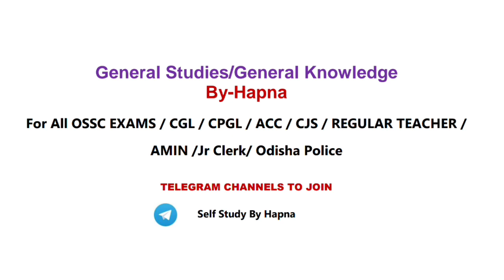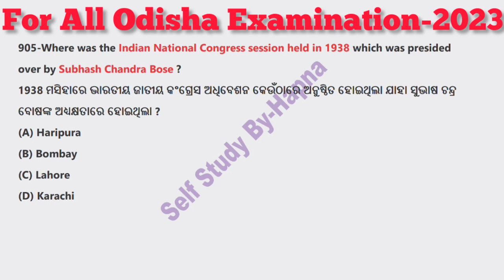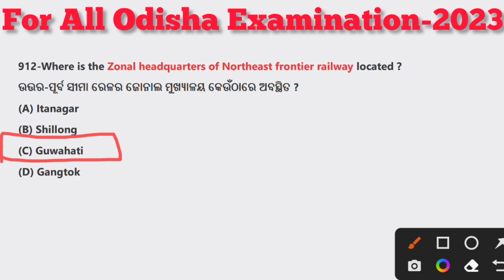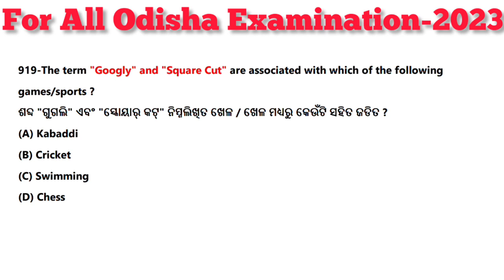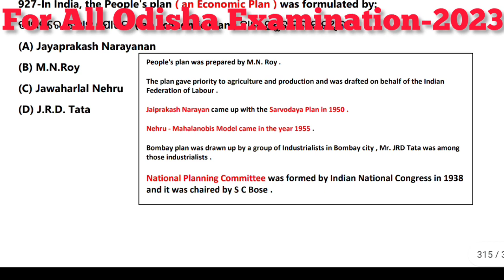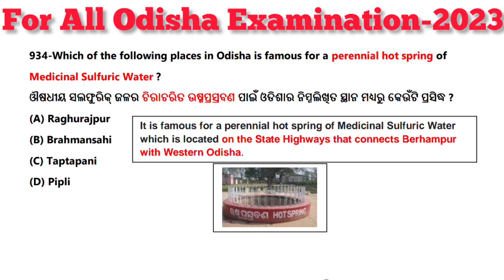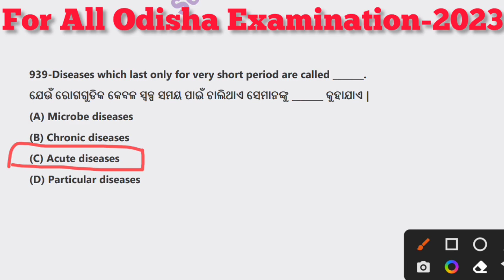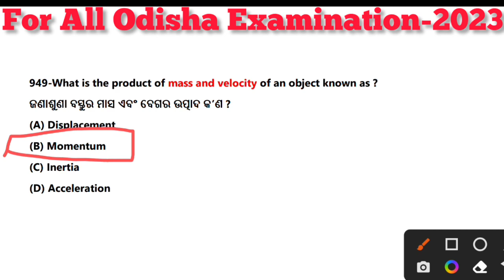OSSC CGL EXAMS 2023 GS GK MCQ|OSSC All EXAMS HIGH SCHOOL TEACHER EXAM 2023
GK GS MCQs All OSSC EXAMS 2023 CGL CPGL AMIN CJS ACC RHT JT ODISHA POLICE Jr Clerk @Selfstudybyhapna

OSSC CGL EXAMS 2022-23 GS GK MCQ|OSSC All EXAMS HIGH SCHOOL TEACHER EXAM 2023| @SelfStudyByHapna